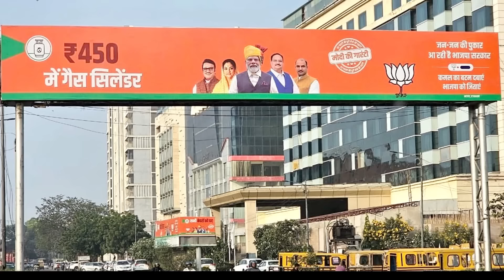5 State Elections आखिरी वक्त पर क्या पलट गई बाजी | सेमी फाईनल Modi हारे तो आगे क्या| Deepak Sharma